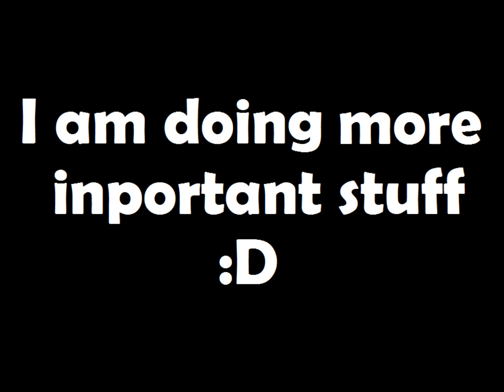Heavy's dream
Part 1 i think?